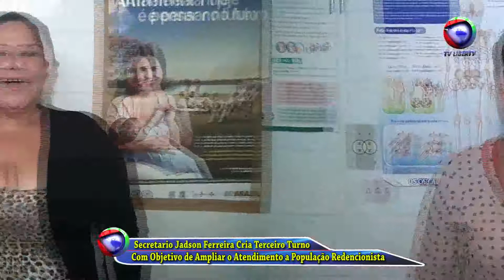Secretaria de Saúde JADSON FERREIRA implantou o projeto-piloto Terceiro Turno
Programa Terceiro Turno Criado com objetivo de ampliar o atendimento a população redencionista e principalmente beneficiando os usuários da Saúde. Secretaria Municipal de Saúde implantou o projeto-piloto “Terceiro Turno”, que amplia o horário de atendimento da unidade Básica de Saúde de Antônio Diogo que passara a atender ao público das 18 às 22h. Até então, os expedientes eram encerrados às 17h. Estas cinco horas adicionais propiciarão mais conforto aos cidadãos, que poderão frequentar o posto fora do horário em que estiver trabalhando. De acordo com o Secretário de Saúde, JADSON FERREIRA, além de dar mais opções de horário às famílias, o “Terceiro Turno” também desafogará o atendimento na Emergência do Hospital de Redenção evitando que os usuários da saúde desçam até Redenção ou Município vizinho Aracoiaba. Acompanhe os depoimentos da população de Antônio Diogo.